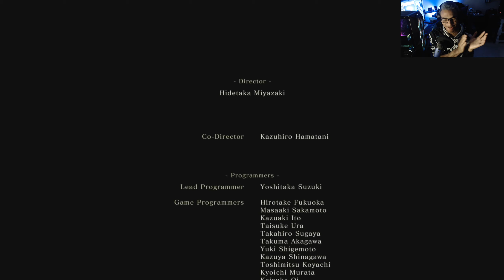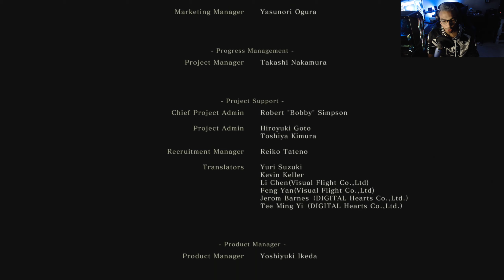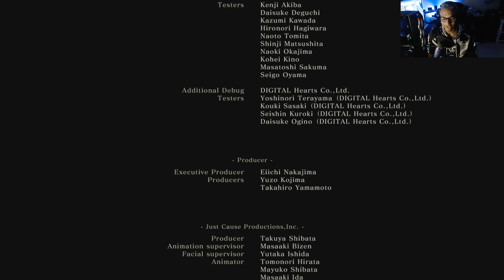The Black Swordsman Vs. Sword Saint, Isshin Ashina | Sekiro Shadows Die Twice Ep 10 (Finale)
The Greatest Final boss that I could ever hope for I love this game and I'm sad that it has to come to an end but I enjoyed it every step of the way.